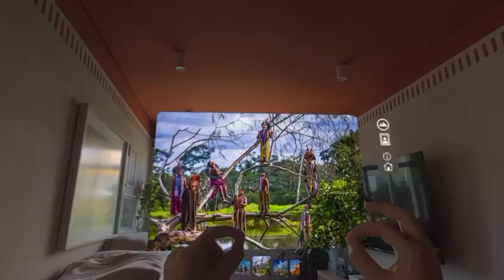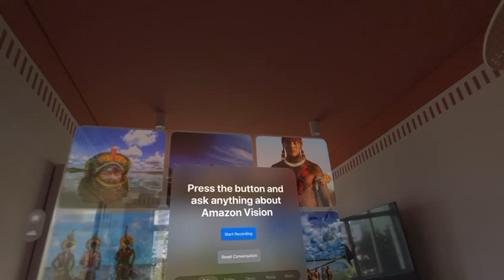EXCLUSIVO: Neto de Lula, Thiago Trindade, lança app para Apple Vision para "sentir a Amazônia"